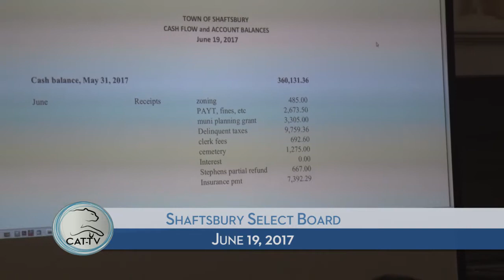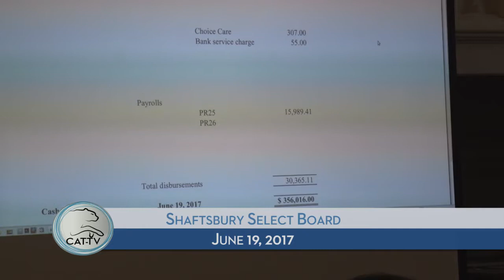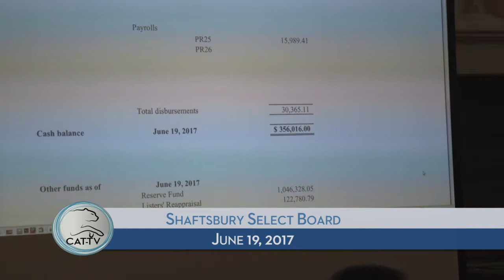Shaftsbury Select Board - 6/19/17